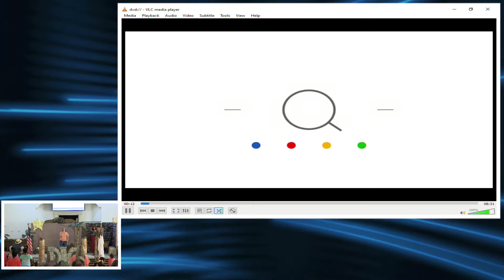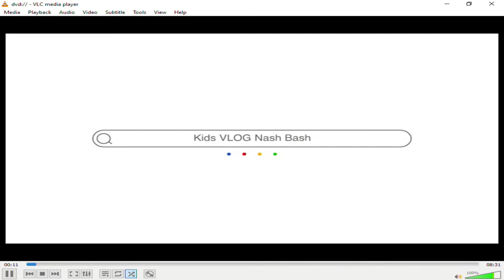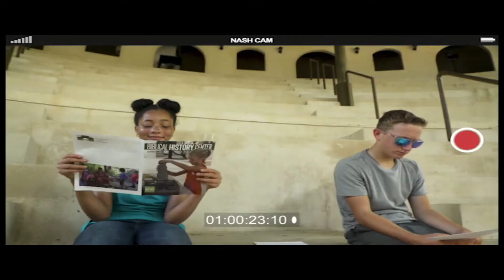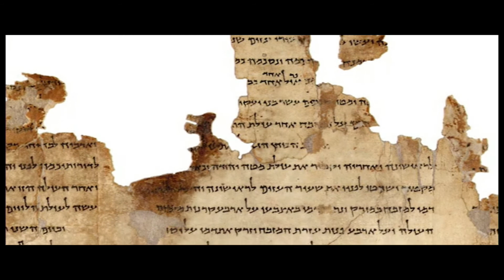VBS2021 DAY 1